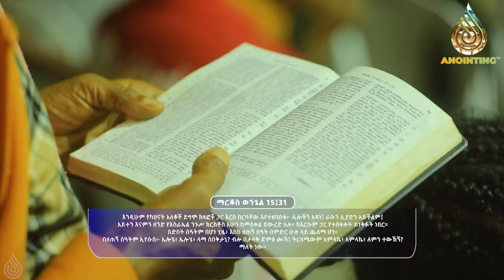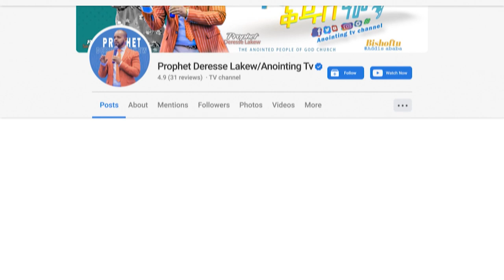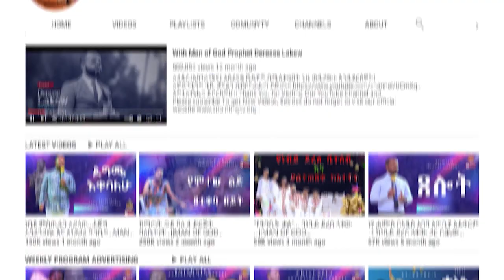የመንፈስ ዓለም ቋንቋ...Addis Ababa//አዲስ አበባ //ቁ.2// አጥቢያ